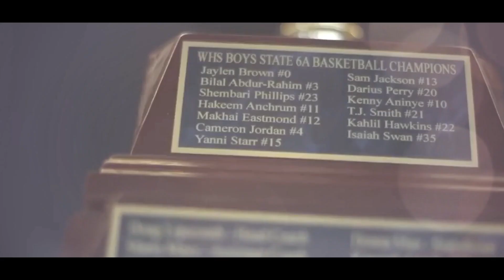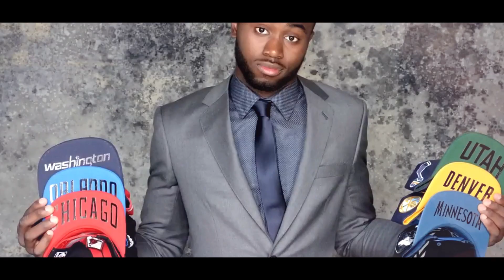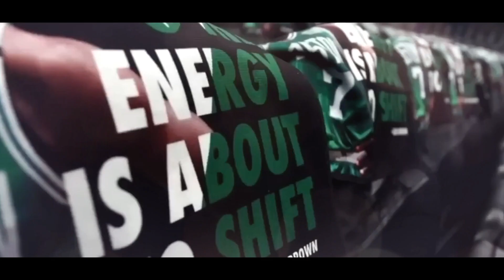JAYLEN BROWM firma el mayor CONTRATO en la HISTORIA de la NBA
Jaylen Brown es un talentoso jugador de baloncesto que ha estado jugando para los Boston Celtics en la NBA. Es conocido por su versatilidad en ambos extremos de la cancha, su habilidad para anotar y su defensa sólida. Brown es un alero que ha demostrado un gran potencial desde que ingresó a la liga.

En octubre de 2021, Jaylen Brown firmó un nuevo contrato con los Boston Celtics. El contrato se informó que es una extensión de 4 años por un valor aproximado de $115 millones de dólares. Este contrato refleja la confianza de los Celtics en las habilidades y el papel de liderazgo de Brown en el equipo, asegurando su presencia en la franquicia durante los próximos años.

Jaylen Browm firma un nuevo contrato este 2023.
Quien es Jaylen Browm.